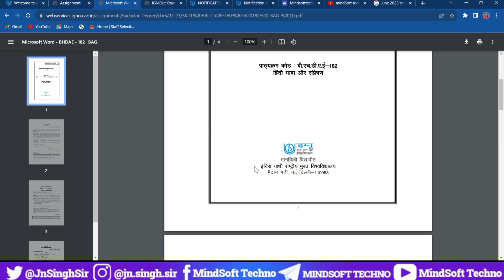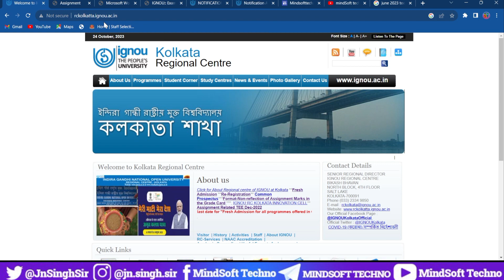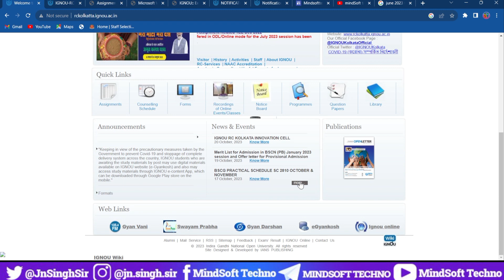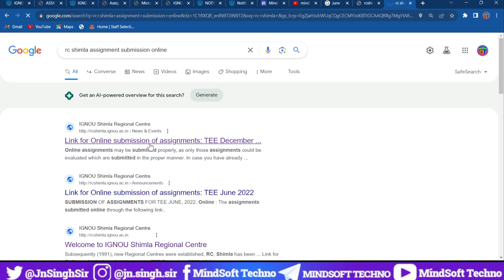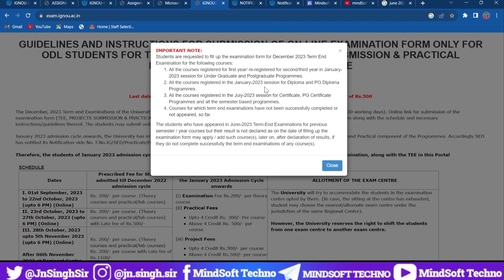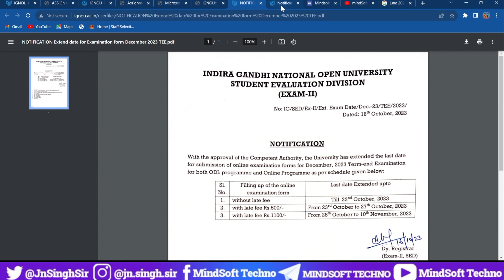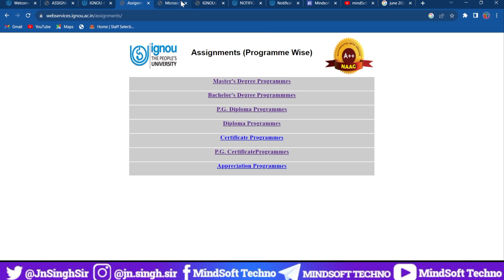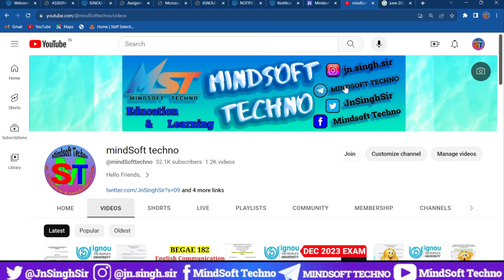Ignou Dec 2023 Exam Assignment Submission Last Date क्या फिर से Extend होगी ? | Official Update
Ignou Assignment Submission Last date 2023 will extend extended further or not? kya ignou assignment submission last date 31st October 2023 ke baad fir extend hogi?? here's the details about ignou December 2023 tee assignment complete details must watch.

How To Prepare for IGNOU Exam Best Strategies And Tips to Score 80-90% Marks Best Tips :

ignou december 2023 exam datesheet
ignou december 2023 exam form date
IGNOU December 2023 Assignment Submission Guidelines
IGNOU Assignment Submission Last Date
IGNOU December 2023 Assignment
IGNOU Dec 2023 Assignment submission mode and last date